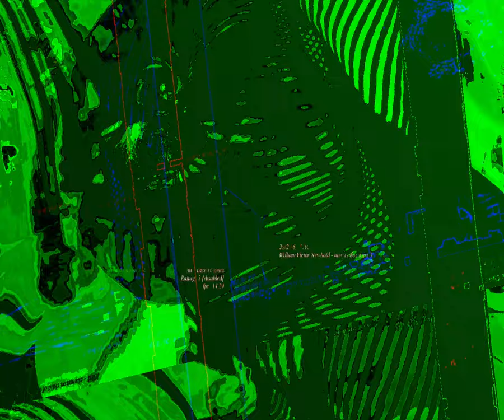[EPILEPSY WARNING] Movie 23 08 29 14h36m47s